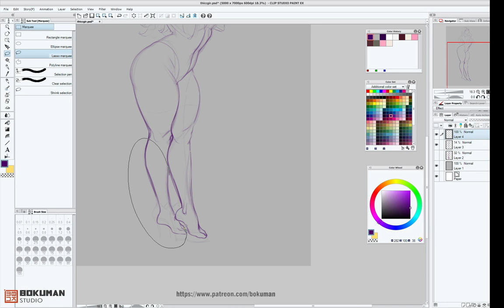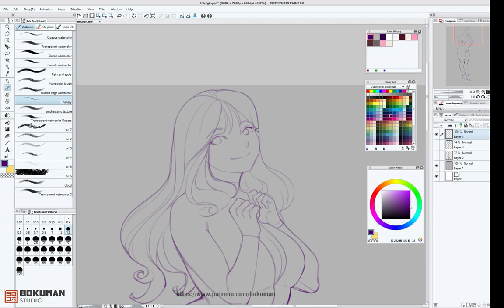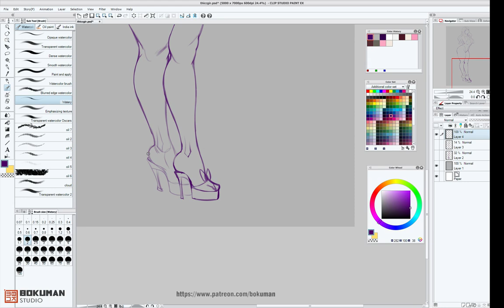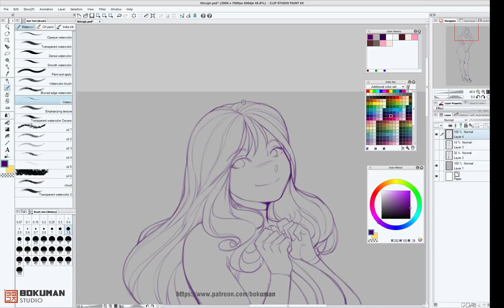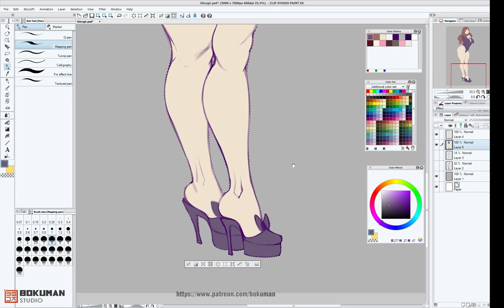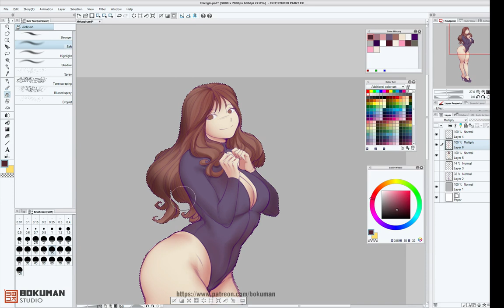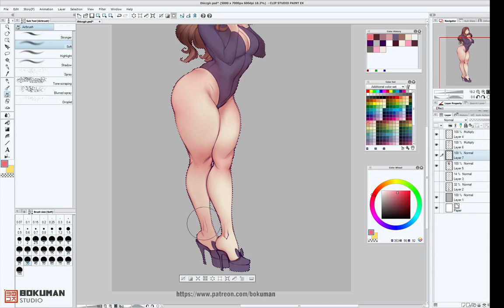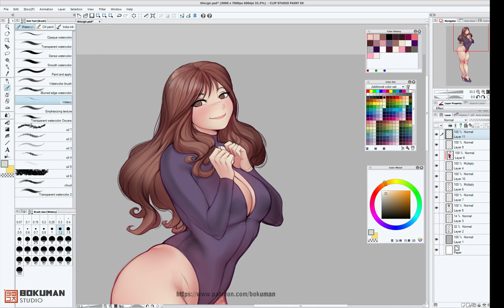Painting process - Yua Sakuya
or my visual novel/games projects.